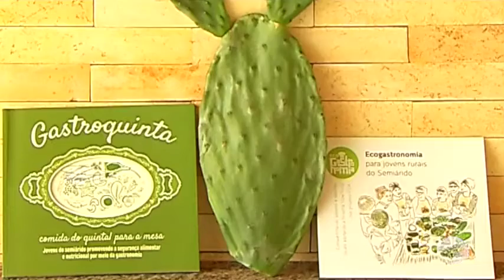Conheça uma receita de bolo feito à base da palma forrageira